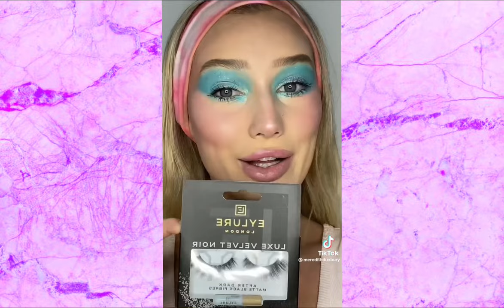Meredith Duxbury | Makeup Compilation